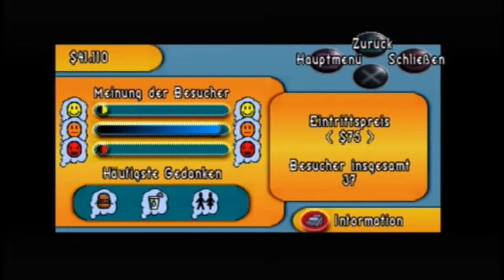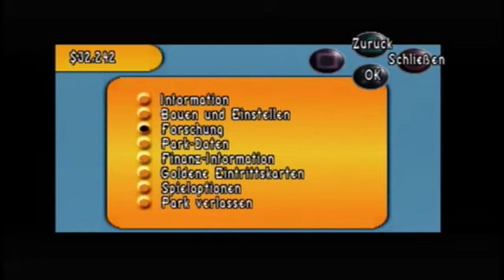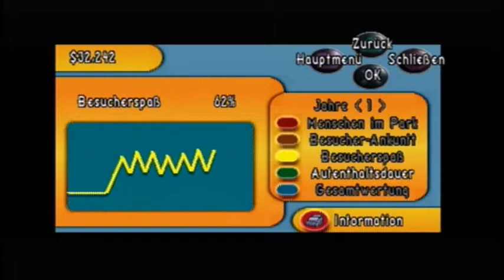THEME PARK WORLD (PS1) [German] #002 - Nur am Quasseln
FOLGENBESCHREIBUNG

Man möchte in Ruhe sein Park verwalten und immer neue Attraktionen oder Läden oder Sonstiges erforschen, hin und wieder Mal kurz was erklären, kommt immer der Ratgeber dazwischen. Ohne Witz, ungefähr jede 5. Sekunde kommt er immer und sendet mir neue Nachrichten, was mir dann auf Zeit richtig auf die Nerven geht. Besonders, wenn ich neue Sachen bauen soll. Er ist wirklich nur an Quatschen.

LET'S PLAY THEME PARK WORLD

ZUM SPIEL

Theme Park World ist ein Wirtschaftssimulations Spiel ab 6 Jahren. Dieses Spiel wurde von die Entwickler Bullfrog Productions entwickelt und wurde von Electronic Arts und Feral Interactive und veröffentlichten das Spiel im Jahre 1999 für die PlayStation, PlayStation 2, Microsoft Windows und Mac OS. Mac OS wurde von Feral Interactive veröffentlicht.